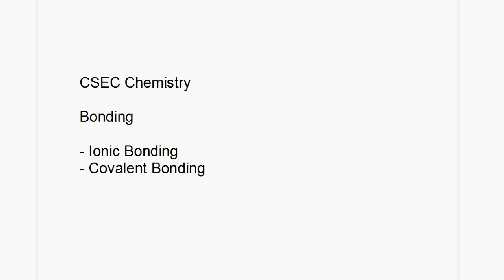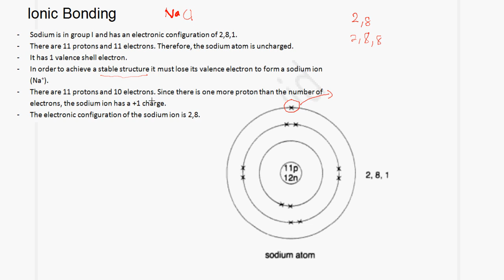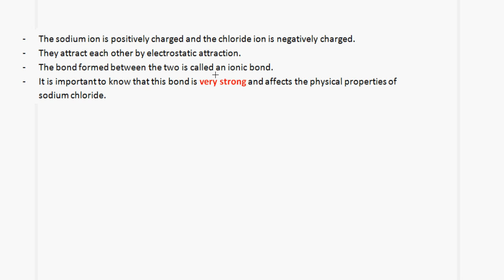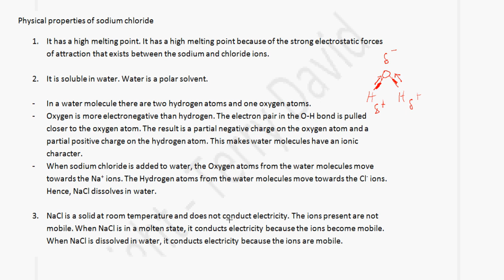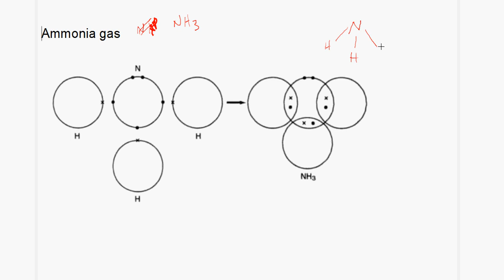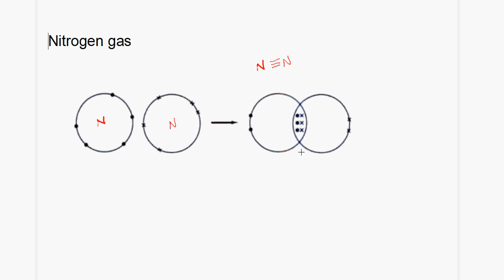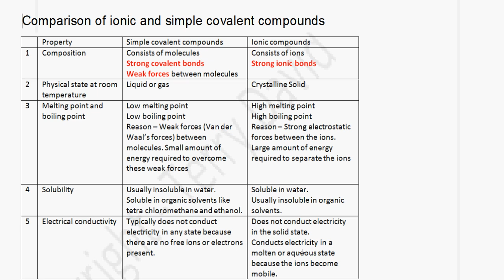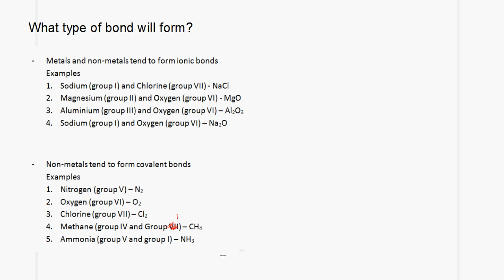CSEC Chemistry - Bonding (Terry David)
Online CSEC Chemistry Classes
Terry David